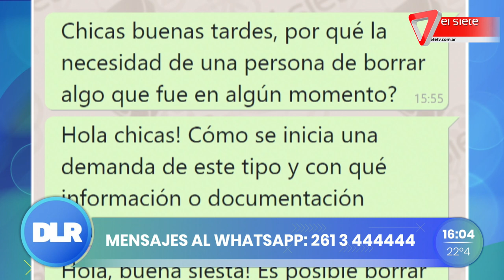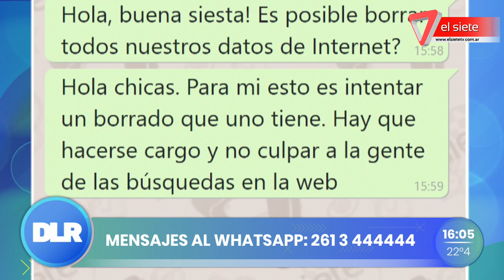¿Qué es el derecho al olvido?